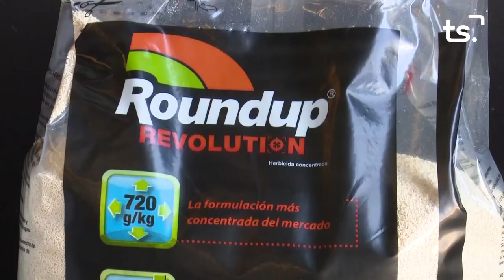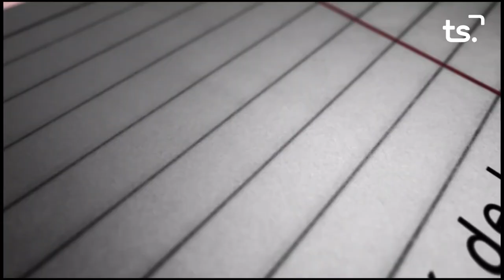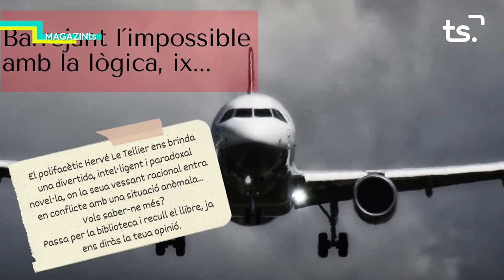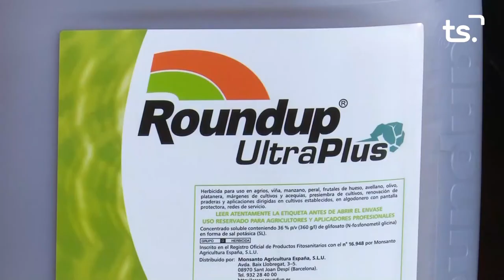MAGAZIN TS DIJOUS-'INFINITY POOL', HOTEL RH BAYRÉN & SPA + EL RACÓ DE LA CULTURA - 2021 08 05